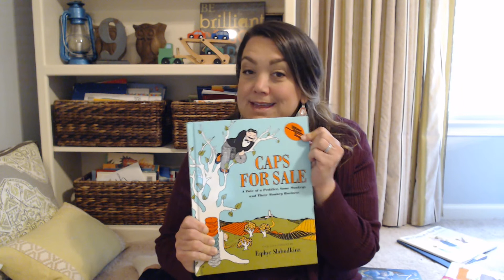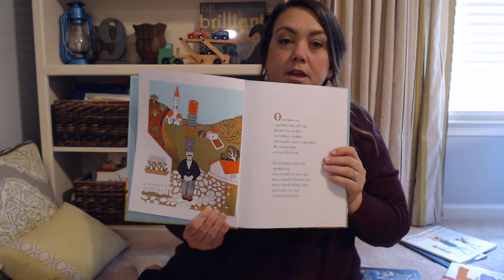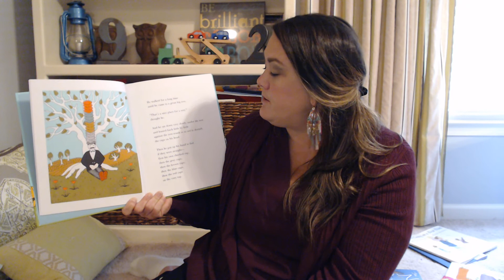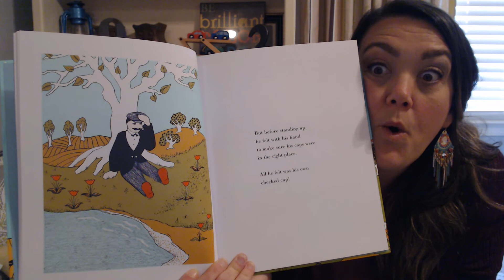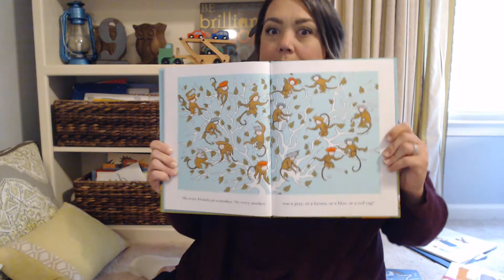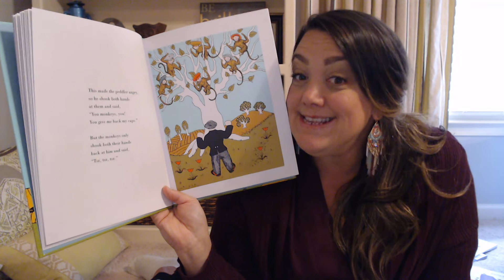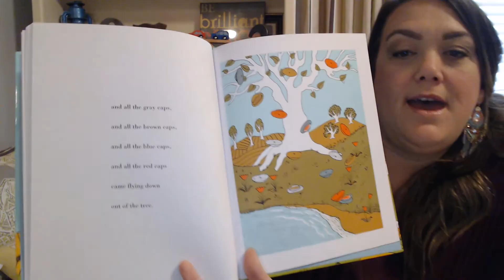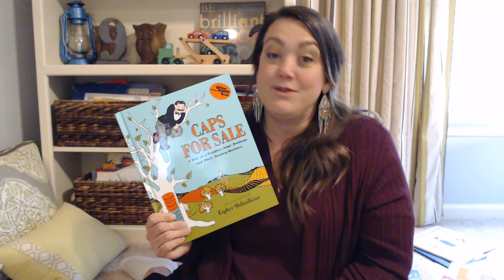Caps For Sale